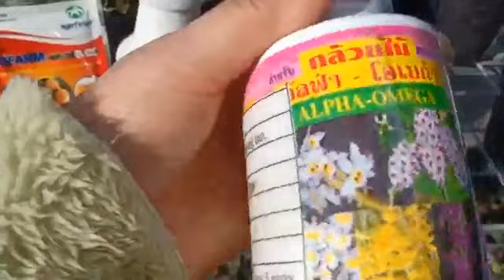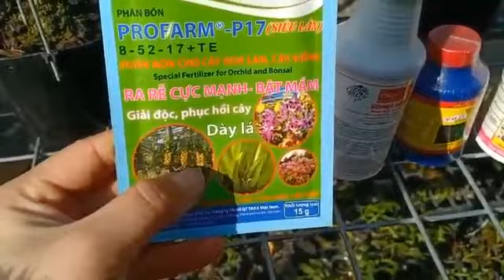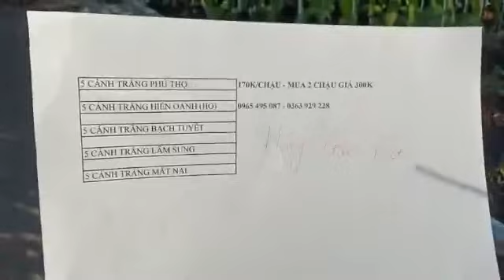NGÀY 1/1/2021 TRI ÂN NĂM MỚI KI TRẦM CỔ VÀ MỘT SỐ HOA LAN ĐẸP 0965495087